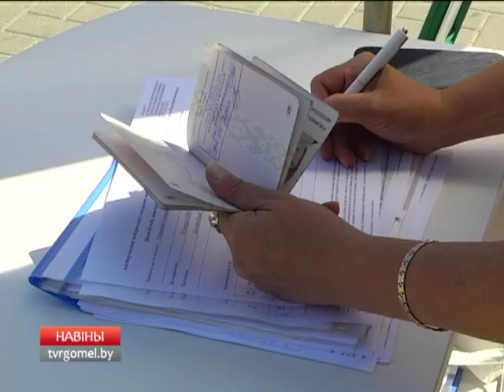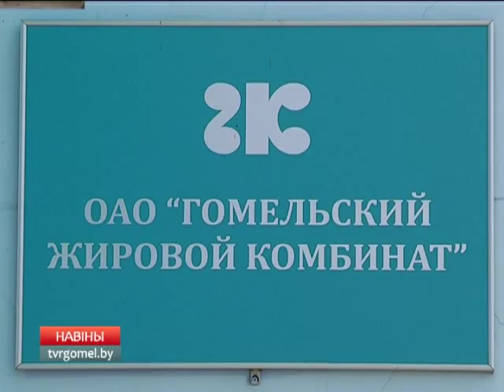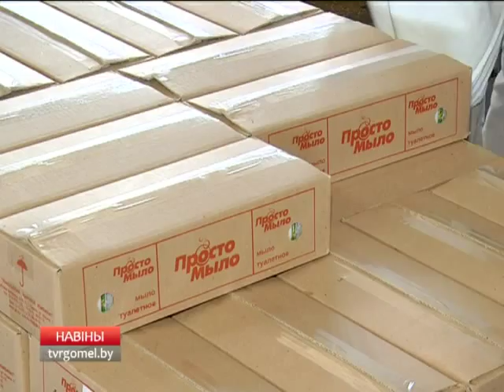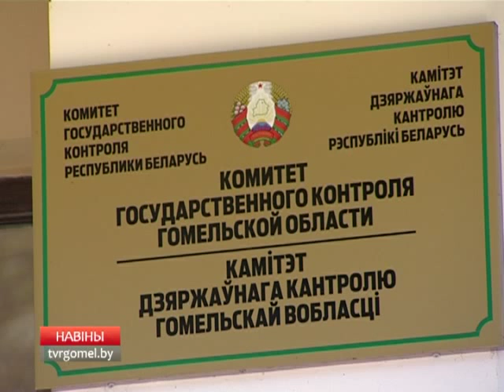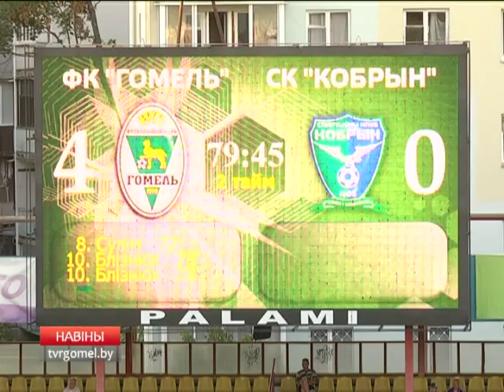навіны 3 08 15